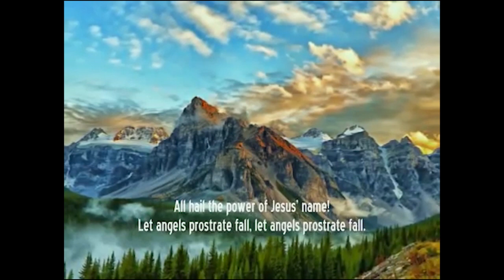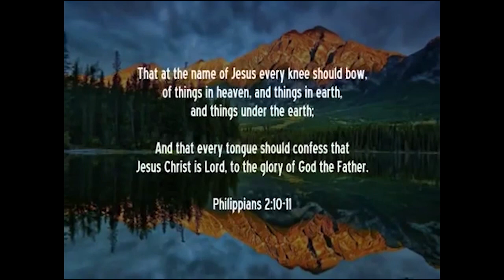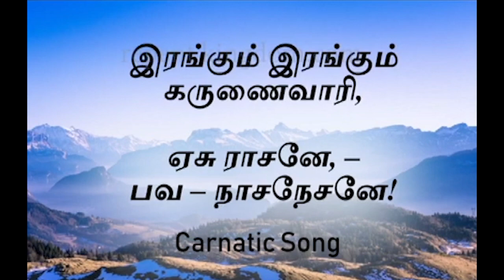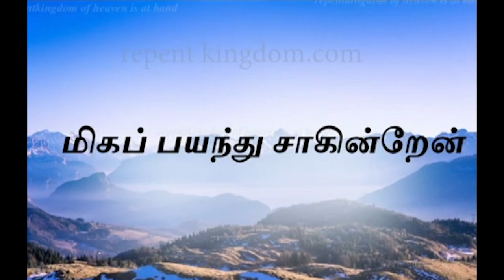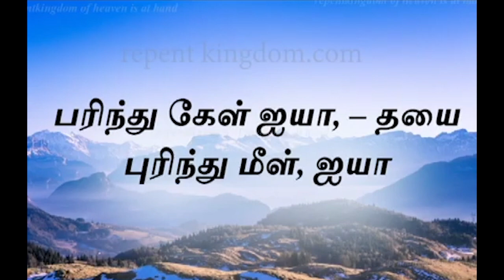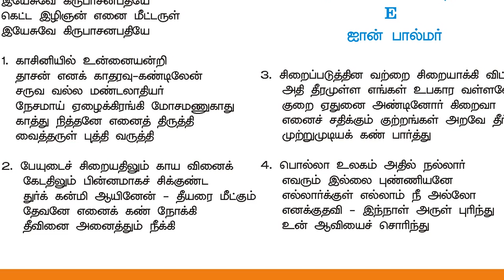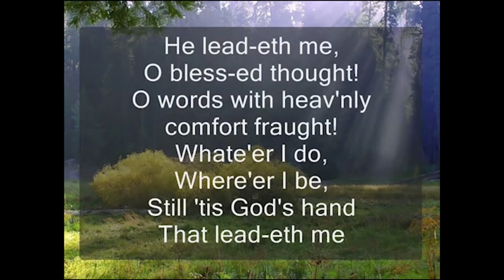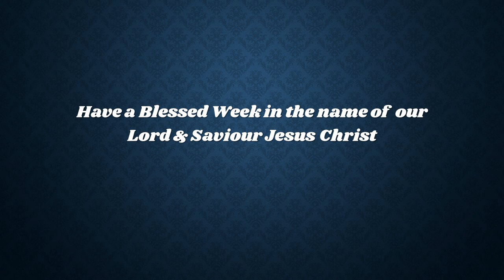CSI DAVID MEMORIAL CHURCH, SUNDAY SERVICE 12 JULY 2020